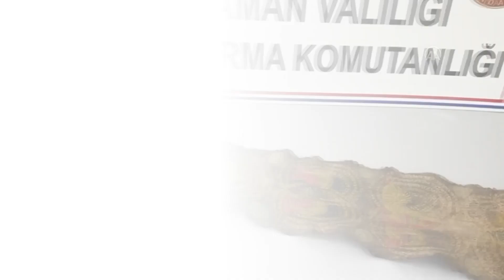İbranice yazıların bulunduğu tarihi eser niteliğinde yılan derisi ele geçirildi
Karaman'da düzenlenen tarihi eser operasyonunda, üzerinde İbranice yazılar bulunan piton yılanı derisi ele geçirildi.
İl Jandarma Komutanlığı ekipleri, şüpheli M.E'nin Şanlıurfa'dan tarihi eser getirerek Karaman'da satacağı bilgisi üzerine harekete geçti.
Karaman Cumhuriyet Başsavcılığı koordinesinde düzenlenen operasyonda, kente gelen şüphelinin otomobili durduruldu. Yapılan aramada Antik Mısır dönemine ait olduğu değerlendirilen 4 metre uzunluğunda, üzerinde İbranice yazıların bulunduğu piton derisi bulundu.
Gözaltına alınan M.E, ifadesi alındıktan sonra serbest bırakıldı.

Türkiye'nin en kapsamlı haber sitesi. Son dakika, güncel, magazin, ekonomi, dünya, yerel ve tüm kategorilerde haberler. Hızlı ve güvenilir haber.